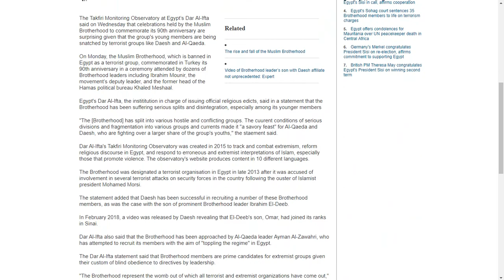Daesh And Al-Qaeda Are Fighting Over Remains Of The Muslim Brotherhood: Egypt's Dar Al-Ifta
Daesh and Al-Qaeda are fighting over remains of the Muslim Brotherhood: Egypt's Dar Al-Ifta (ahramonline, Apr 4, 2018)

Muslim Brotherhood celebrates ‘90 years of giving’ (memo, Apr 2, 2018)